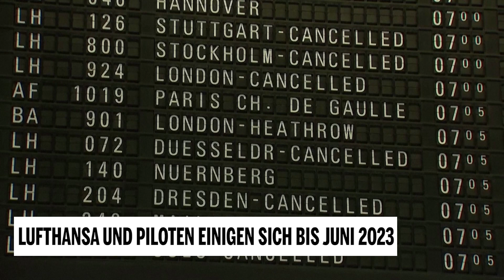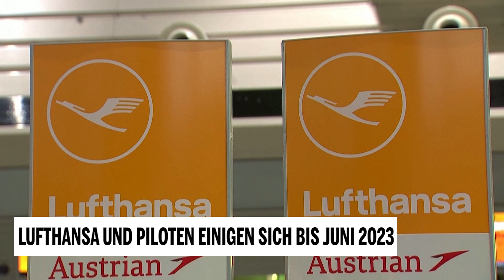Lufthansa und Piloten einigen sich bis Juni 2023